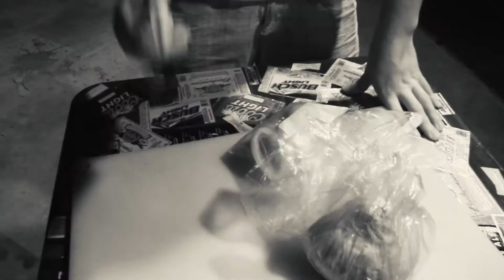Not Your Mama's Morning Show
How many Scary Movie Stereotypes can we fit into  one "Movie Trailer"?
Special Guest P.J. Starks drops by to play with us!

and see all the other Cool Stuff I do at TheBestDayEverEvansville.com!